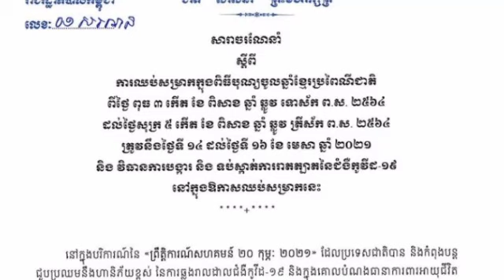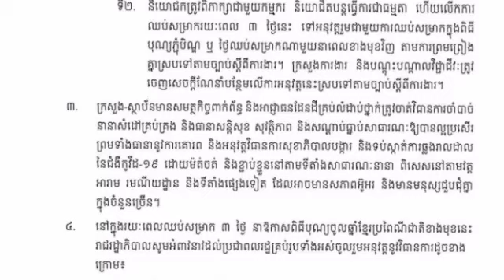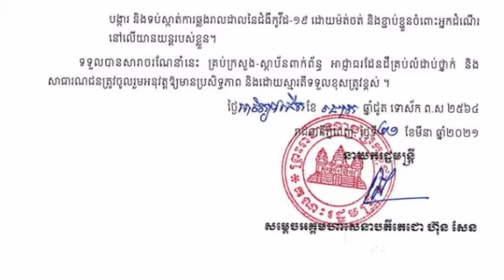សម្តេចតេជោ អនុញ្ញាតឲ្យឈប់សម្រាករយៈពេល ៣ថ្ងៃ នៃពិធីបុណ្យចូលឆ្នាំខ្មែរ តែត្រូវអនុវត្តវិធានសុខាភិបាល ដើ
សម្តេចតេជោ អនុញ្ញាតឲ្យឈប់សម្រាករយៈពេល ៣ថ្ងៃ នៃពិធីបុណ្យចូលឆ្នាំខ្មែរ តែត្រូវអនុវត្តវិធានសុខាភិបាល ដើម្បីទប់ស្កាត់ជំងឺកូវីដ Samdech Techo allowed three days off of Khmer New Year, but must implement health rules to prevent Kovid disease.